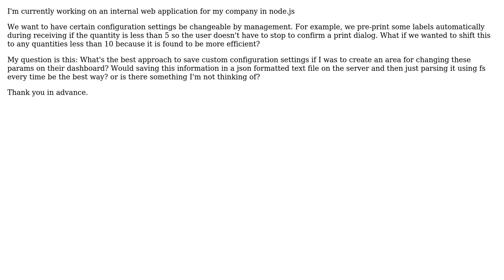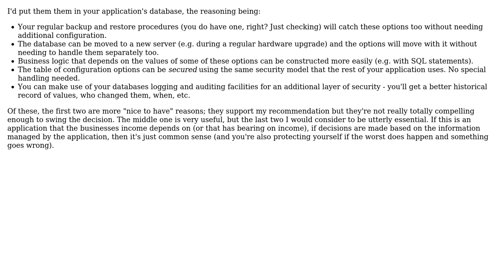Software Engineering: Where to store web application custom configuration settings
With thanks & praise to God, and with thanks to the many people who have made this project possible! | Content (except music & images) licensed under CC BY-SA | Music | Images & others | With thanks to user Maximus Minimus user James LeClair and the Stack Exchange Network Trademarks are property of their respective owners. You are responsible for your own actions.